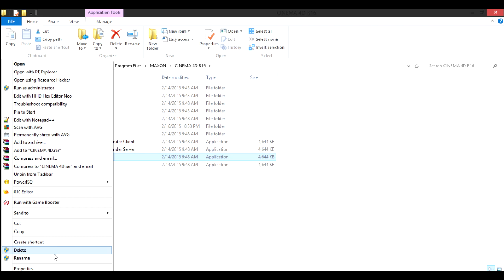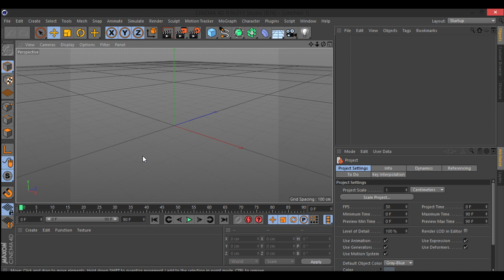How to fix libmmd.dll is missing from your computer | Cinema 4D R16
Just a quick tutorial for everyone else who had the same problem.

If you're still having this problem you can try downloading this and extract it into your c4D Folder:

"libmmd.dll is missing from your computer"
"libmmd.dll is missing from your computer Cinema 4D"
"libmmd.dll is missing from your computer Cinema 4D Fix"